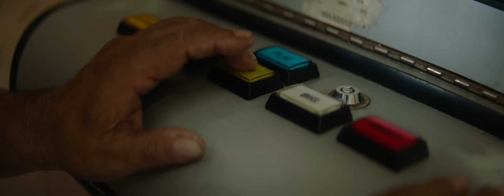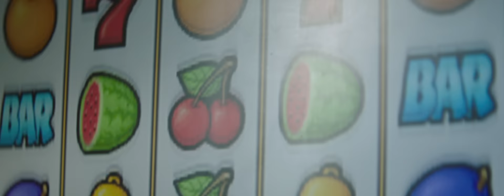Vindata - Right Now (feat. Njomza and Alex & Alex) (Official Music Video)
"...poised to be a carefree, warm weather anthem dance music lovers can get behind" - High Snobiety

Director: Paul Capra

Lyrics:
I don’t wanna be tied up
I don’t wanna worry bout trust no
baby I don’t know about love
but I know how to have fun, yeah
I been runnin’ far from home
Don’t mean that I wanna be alone
So come with me
Show you how to dream
I can take you in
to my fantasies

We don’t have to get too serious
Know the both of us been through too much
We can let it go
Day into night

You worry bout the future and it don’t even exist yet
You wit me right now?
Imma help you make the memories ya neva gonna forget
Right now, right now
If you wit me so yeah, yeah,
yeah If you wit me so yeah, yeah, yeah

I just wanna feel that I’m alive, I know that we can press rewind
So i push the pedal and drive off I be runnin’ far from home
So come wit me
Show you how to dream I can take you into my fantasies

Day into night

Don’t you want to know
How to live without rules
We can be free
We got nothin' to lose
Hold onto me tight
It’ll be just fine
If you’ re down for the ride

hold onto me tight, da da da-da da